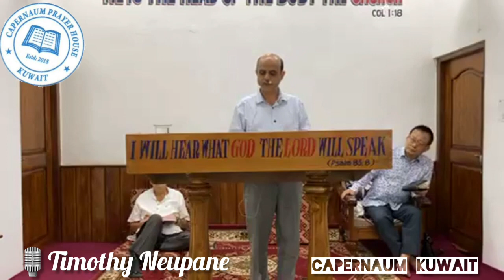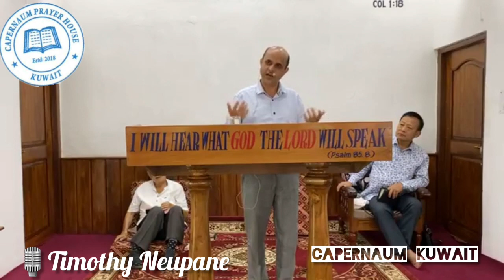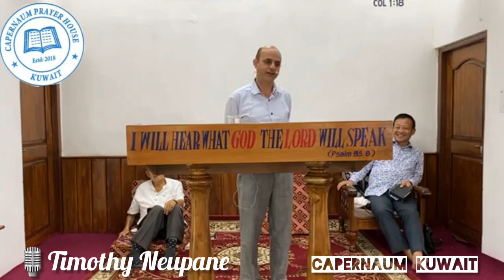आज मंडलीहरुमा पन्चायतको काम गर्नु परिरहेको छ।धोका भन्ने कुरा भित्री हुन्छ#Timothy_Neupane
आज मंडलीहरुमा पन्चायतको काम गर्नु परिरहेको छ।प्रभुको आगमनको दिनमा मात्रै बुद्धिमानी र मुर्ख छुट्टिन्छन।धोका भन्ने कुरा भित्री हुन्छ; जस्लाई कसैले देख्न सक्दैनन् ।Timothy_Neupane